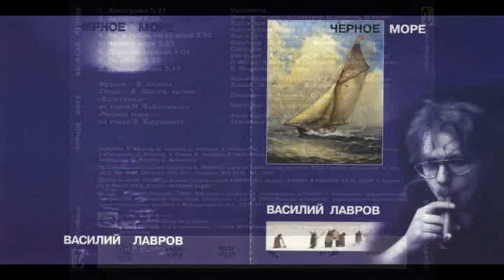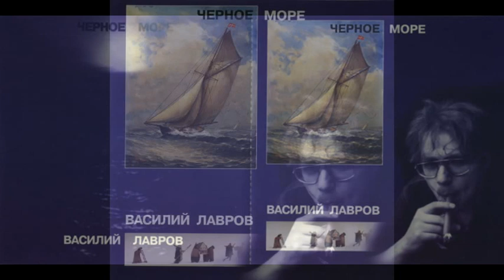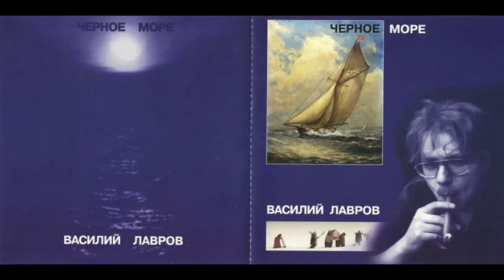Василий Лавров & группа 'Территория' - "Чёрное Море" - 1998 [CD ]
01.  Колотушка                           00:00
02.  Автостоп                              05:33
03.  Зима                                      11:57
04.  Ни с тобой, ни со мной     17:51
05.  Черное море                       22:16
06.  Дорога дорогой                 27:42
07.  По весне                              31:49
08.  Дорогой отцов                   37:29